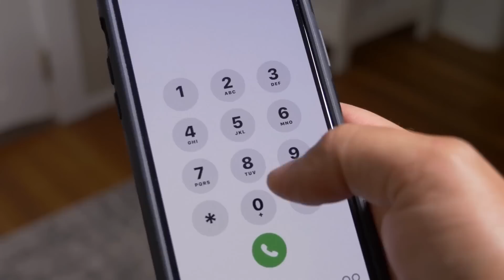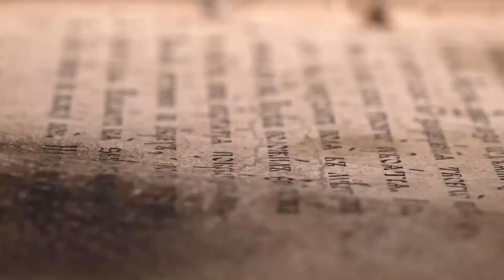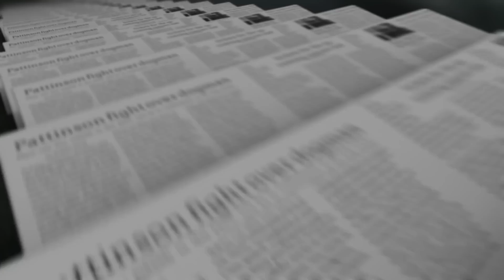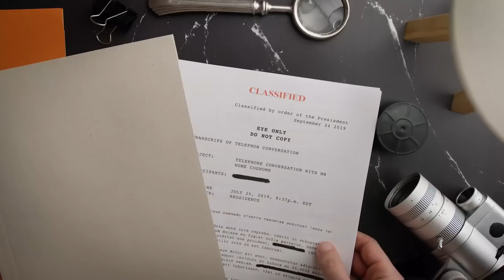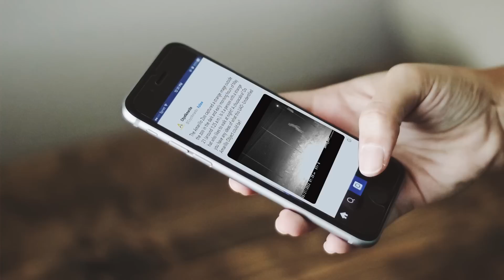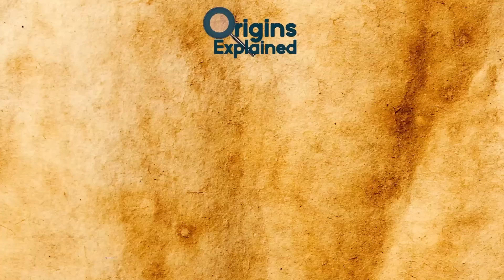Could These Cryptids Actually Exist? | Mysterious Creature Sightings